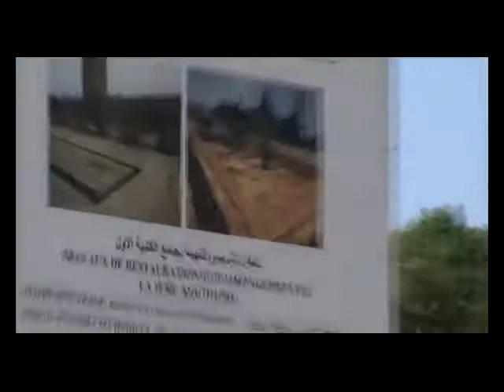La mezquita Koutoubia de Marrakech y proximidades